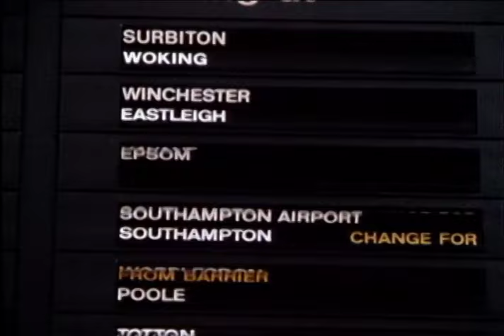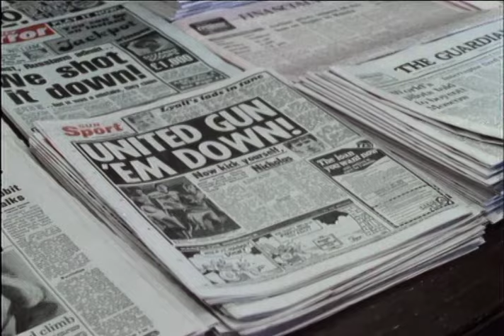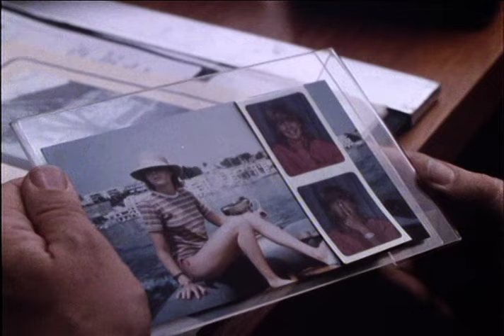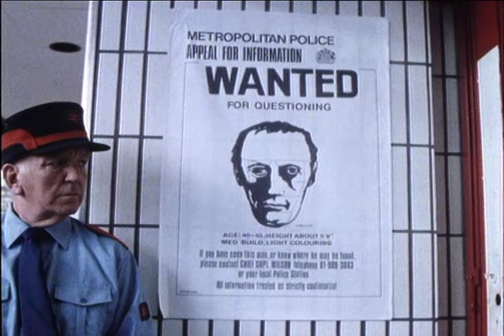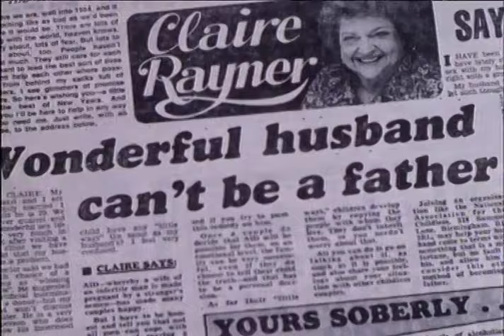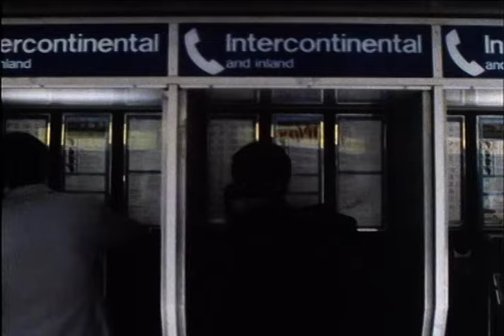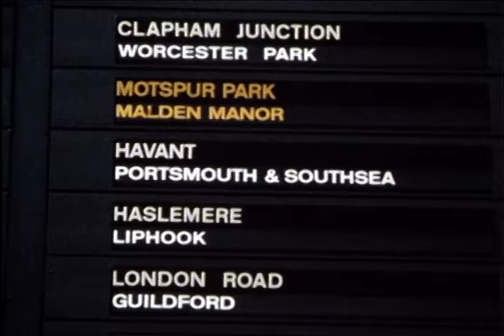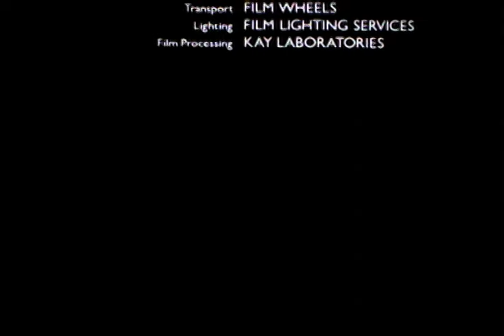Ray Davies' Return to Waterloo (Feature)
Ray Davies of The Kinks, well-respected as one of rock’s best storytellers, makes his filmmaking debut in “Return to Waterloo” (1984, 60 min.), a unique synthesis of music, video and cinema. Davies’ haunting songs take “The Traveller” on a suspenseful journey through his imagination as he confronts reality and fantasy, love and violence. Starring Kenneth Colley in one of his earliest roles.